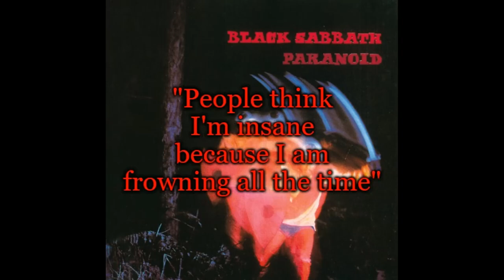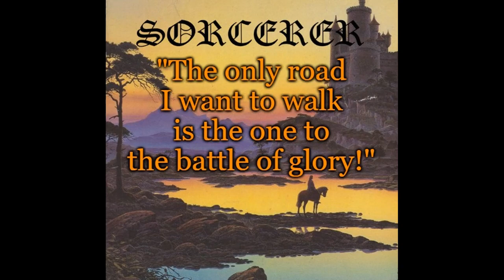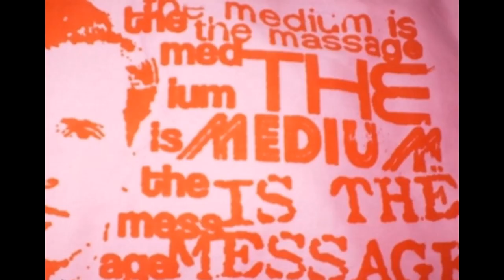What is Epic Doom Metal? (Dark Souls of Music)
Epic Doom Metal is often overlooked, but it goes hard. Dark Souls hard. Most only know about Candlemass, so in this video, I wanted to dive deeper into the style. I do not make any money from this channel so donations are appreciated.